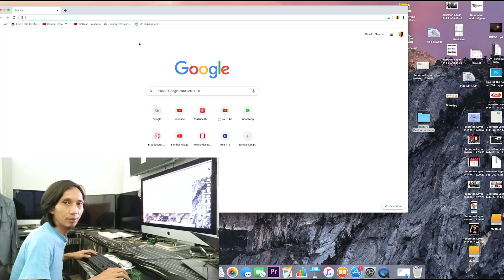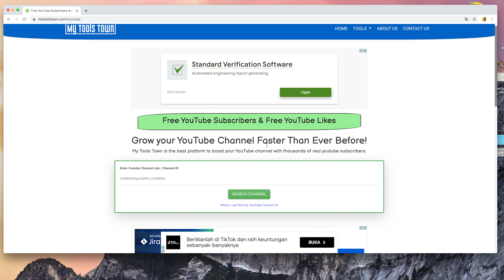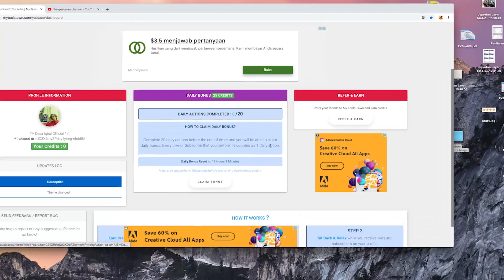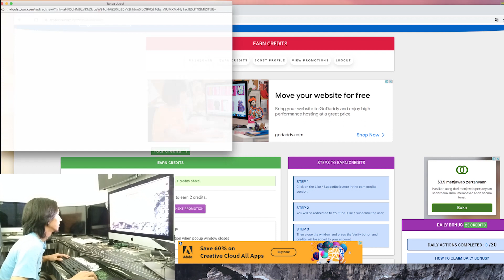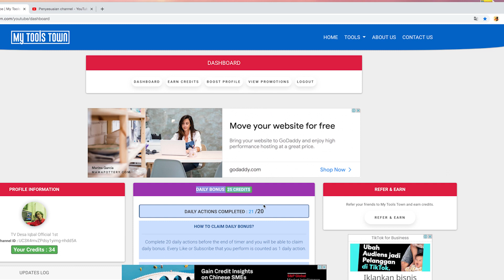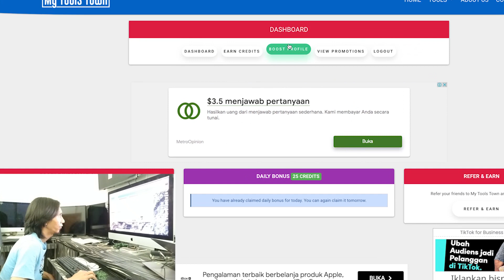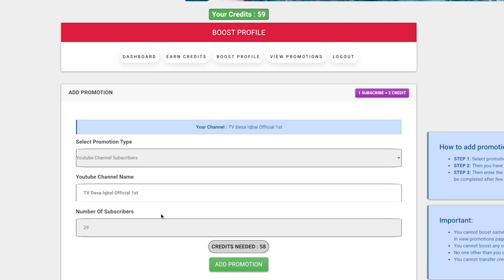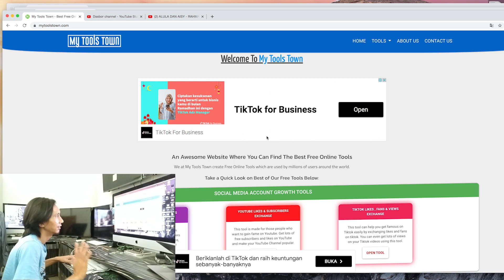Gratis!! Meningkatkan Subscribers Youtube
Tidak sedikit dari kita sebagai konten kreator yang berharap memiliki banyak subscribers, sekarang saya akan memberikan informasi untuk menambah subscribers youtube kawan².

Berikut simak videonya sampai habis agar lebih memahami prosesnya.